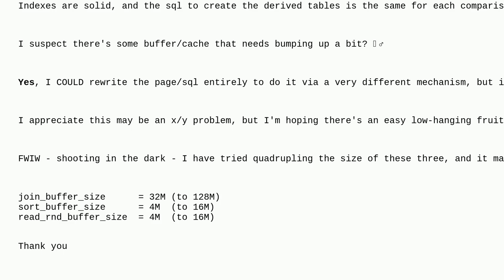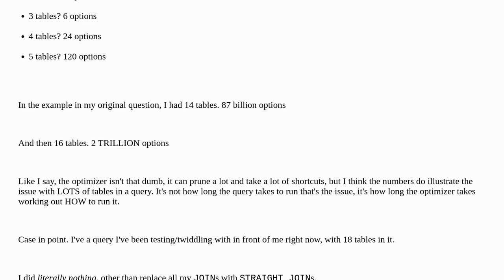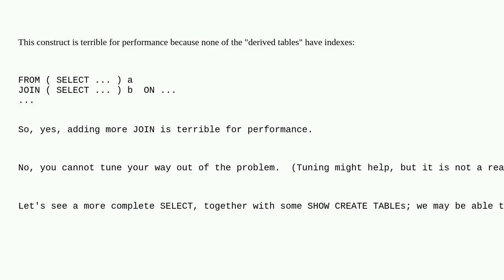Dba: Query performance drops off a cliff with additional JOINs - can I fix this by adjusting a pa...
Query performance drops off a cliff with additional JOINs - can I fix this by adjusting a parameter?

A special thanks goes out to the community

  mariadb